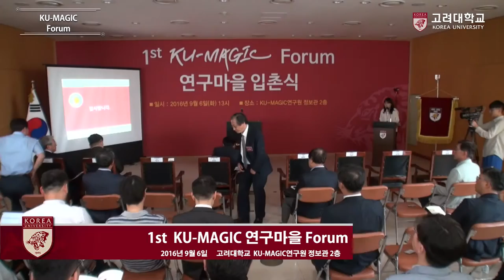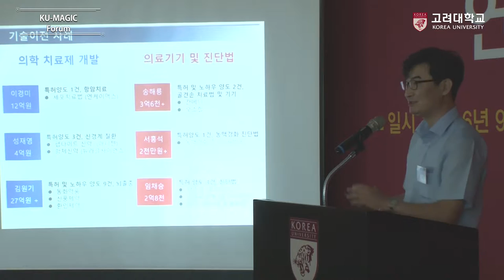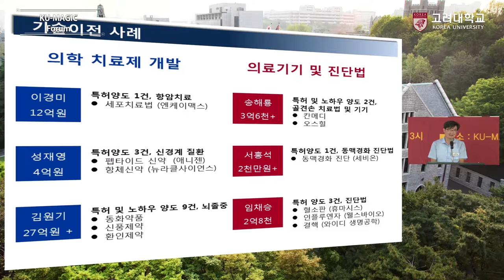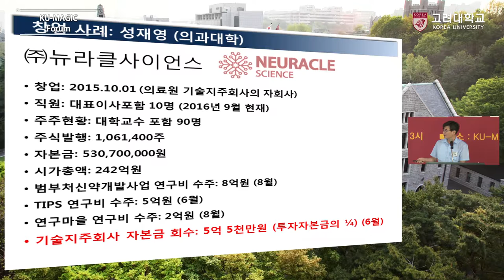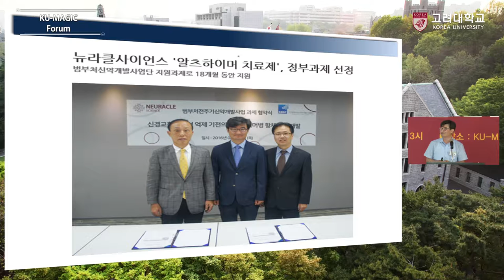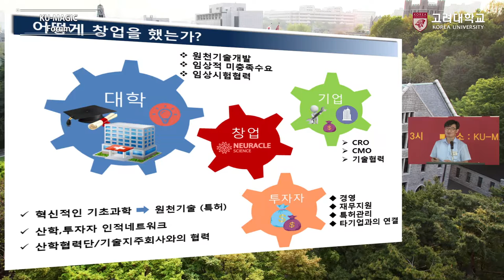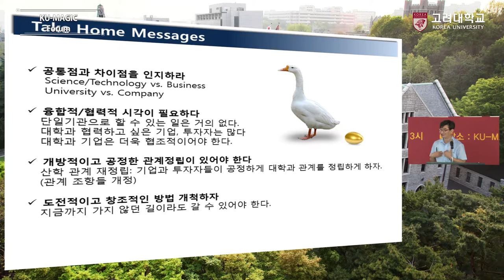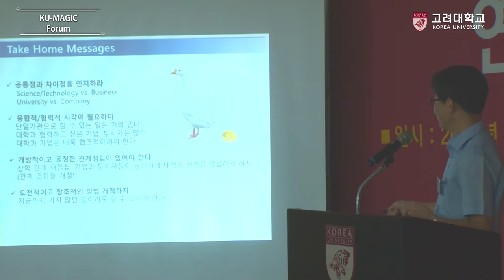[고려대학교 Korea University] 1st KU-MAGIC Forum(기술이전 사례) Video Clip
1st KU-MAGIC Forum 기술이전 사례

성재영 교수 (고려대학교 의학과)

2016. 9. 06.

고려대학교 KU-MAGIC연구원 정보관 2층